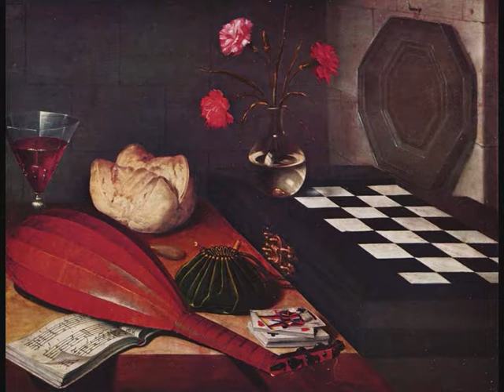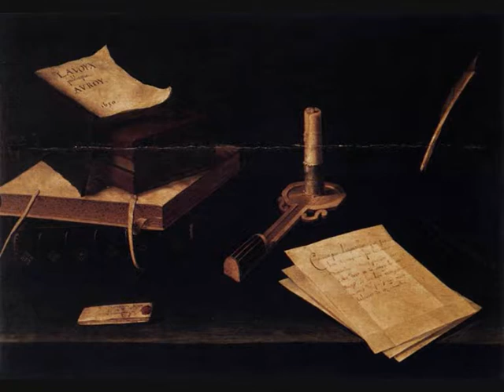Onfray 50. La Mothe Le Vayer, el claroscuro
Conferencia del martes 7 de diciembre de 2004